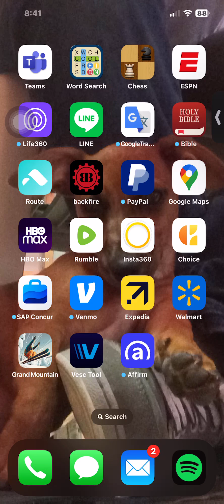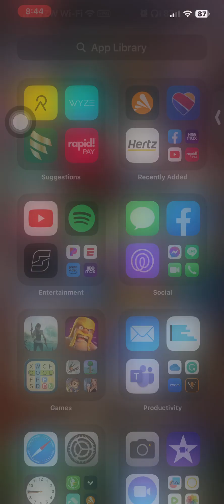Guns of glory- gold pirate chest event 9/07/23 Got lucky 🍀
Short video of a spin on the diamond pirate chest event 9/07/23.

Sometimes we get lucky. Thanks for stopping by. Have a great day!